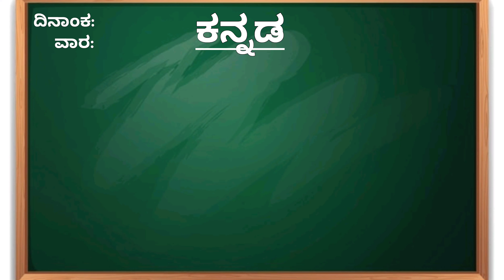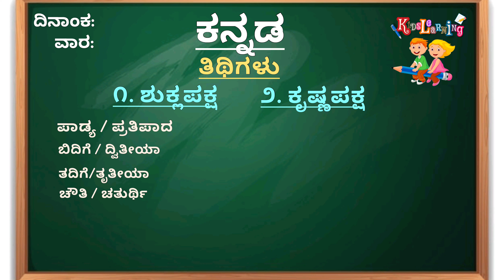ಕನ್ನಡ / ತಿಥಿಗಳು/ ತಿಥಿಗಳು ಎಂದರೇನು?/ 30 ತಿಥಿಗಳು/ kannada learning videos for kids/ kannada